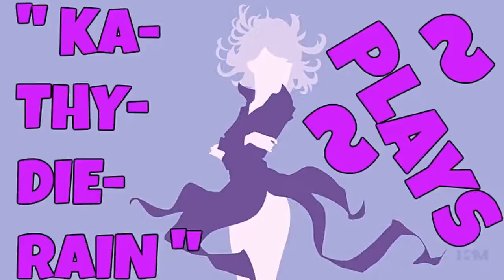Naruto: Ultimate Ninja Heroes 2: The Phantom Fortress Vs Mode Gameplays #20. Of 22. Normal LVL 🔛 👈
" Ka~Thy~Die~Rain " / "  {  KaThyDieRain  }  "
ƘƛƬӇƳ ƦƛƖƝ ᑎᗩᗰᕮ ƤԼƛƳƧ: {Kathy Rain Name Plays} :

" KaThyDieRain Plays - Naruto: Ultimate Ninja Heroes 2: The Phantom Fortress Vs Mode Gameplays #20. Of 22. Normal Difficulty Level = A.K.A   L.V. L   With " Sasuke Uchiha (Curse Mark Mode) VS Orochimaru (The opponent's chakra is temporarily sealed) " On Stage "   Chunin Exam Stadium   " 🔛 👈 "

ALL THE STAGES:

Chunin Exam Stadium PLAYING ON. 🔛 👈